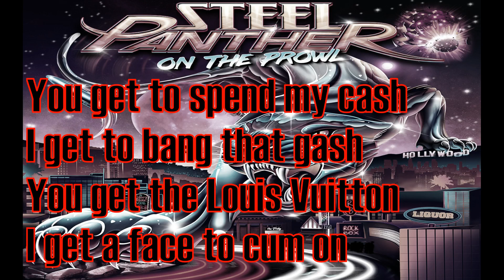Steel Panther - Friends with Benefits / Lyrics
Artist: Steel Panther
Album : On the Prowl
Country : USA
Released: 2023
Status : Active
all lyrics made by @djbabis

LYRICS:
You get 35 dollars
I get to slap you with my dick
You get dinner at Spago's
I get to cum inside your ass

You get to drive my Maserati
I get to shower in your piss
You get your family here from Thailand
I get to shoot between your tits

Friends with benefits (fuck yeah!)

You get to spend my cash
I get to bang that gash
You get the Louis Vuitton
I get a face to cum on

You get a fur coat and a diamond
I get your stilettos on my nuts
You get a shopping spree in London
I get your turds inside my mouth, uh

Friends with benefits (whoa)
You get a place to sleep

I get to fist you deep
You get security
I get impurity

People will judge us
But the haters will not budge us 'cause we're friends

We are friends with benefits
With benefits

AND I WILL REMOVE THE VIDEO AS SOON AS POSSIBLE!!!
𝕕𝕛⭐𝕓𝕒𝕓𝕚𝕤®
⭐If you enjoy my content, please consider supporting what I do.